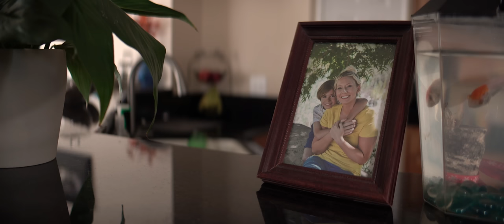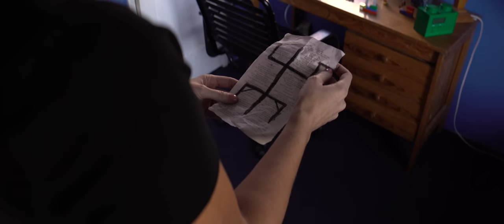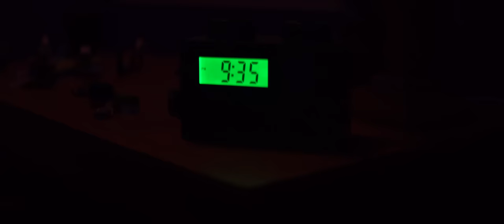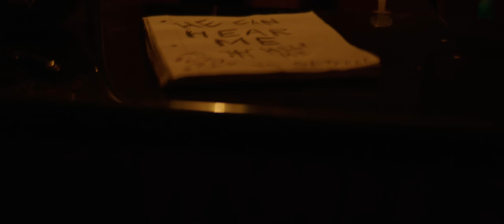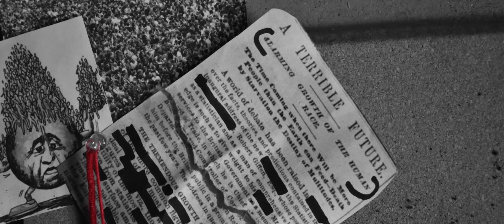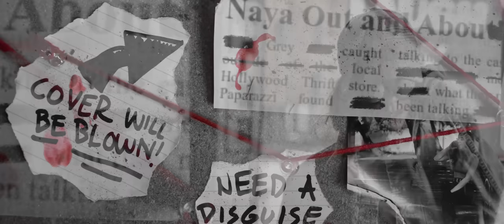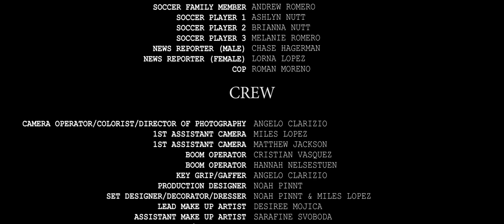CAN’T SLEEP | Horror Short Film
From the Horror Stories on 23rd Street Series
Episode #1
Can’t Sleep

Sarah, a domestic abuse survivor and single mother, purchases a white noise machine for her son Tim who has trouble sleeping. Little did she know, the machine came with an unexpected supernatural presence that terrorizes them throughout the night.

Written and Directed by: Noah Pinnt
Assistant Director: Miles Lopez
Produced by: Miles Lopez
Director of Photography and Camera Operator: Angelo Clarizio
Original Music composed by: Chase Hagerman
Makeup: Desiree Mojica and Sarafine Svoboda
Sound by: Cristian Vasquez and Hannah Nelsestuen
Visual Effects by: Noah Pinnt
Sound Design by: Chase Hagerman
Edited by: Noah Pinnt

Huge thanks to our supporters and our amazing cast and crew!

Madness Productions and Noah Pinnt Films presents
“Can't Sleep”